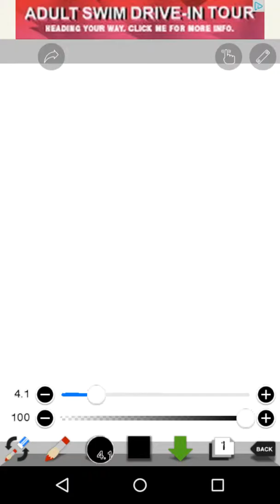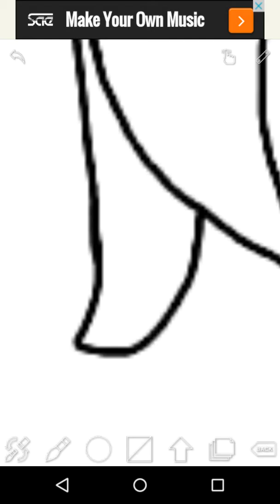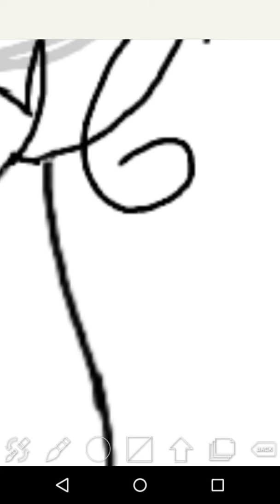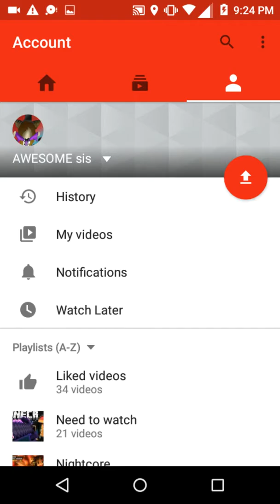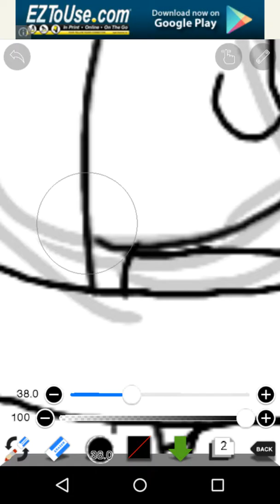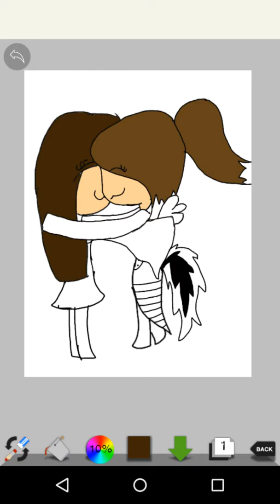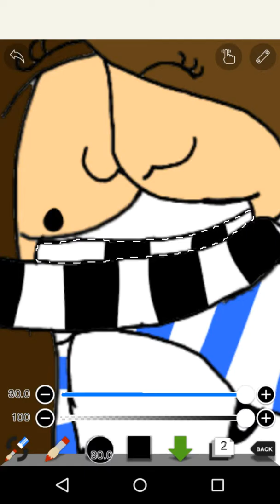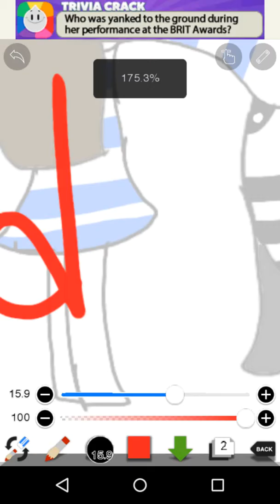For lol animations XD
Your awesome, very awesome, and for the other speed paint you did for me, here's mine in return, thank-you